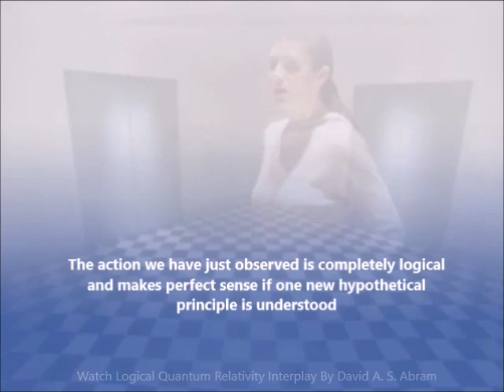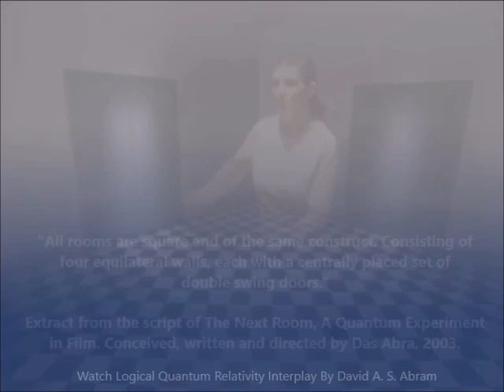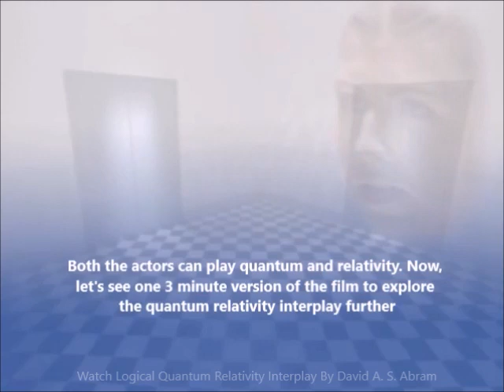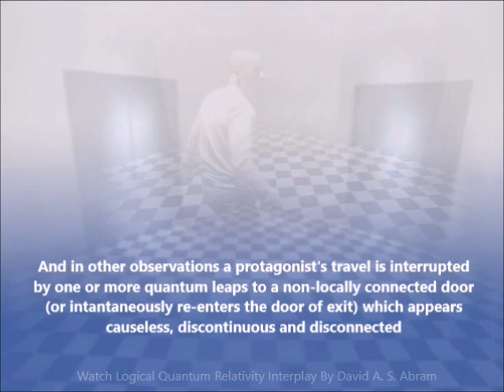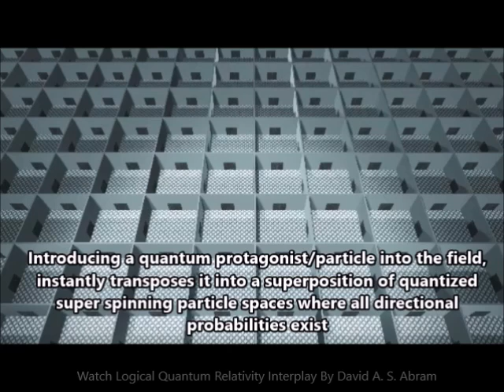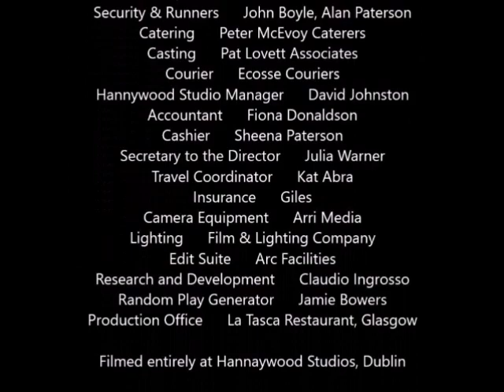Watch Logical Quantum Relativity Interplay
Description

Watch Relativity - Watch Quantum – Watch Quantum Superposition

Watch the interplay of Relativity and Quantum

The action we have just observed is completely logical and makes perfect sense if one new hypothetical principle is understood

How is it that a protagonist can move through a room’s door into the next directly connected (local) room in a causal and continuous manner (relativity), but in other observations enter into a remote (non-local) room in an apparent non-causal and non-continuous manner (quantum mechanically)?

Let me take a few moments to explain

First, let’s look at the construct of the model that enables us to see the simulated quantum relativity interplay, and ultimately understand it

“All rooms are square and of the same construct. Consisting of four equilateral walls, each with a set of double swing doors.” Extract from the script of The next Room, A Quantum Experiment in Film. Conceived, written and directed by Das Abra, 2003.

In this model of quantum relativity interplay, the set is a literal representation of the geometry required, whereby the rooms make up a coherent whole with each respective room representing: coordinates, container, cell, information packet, action, event, scene, content, a space…

The doors represent: resistance, entry/exit, choices, probabilities, In/Out procedures, transitions and extensions…

The representation of the protagonists matter as real or virtual particles, depending upon whether they are in a state of relativity or quantum

These were the elements I required to film the simulated interplay of relativity and quantum mechanics

They were also used to explore the concept of changing narrative whereby many different versions of the story could automatically be created and their probabilities ultimately influenced, but let’s concentrate on quantum relativity aspects directly

Both the actors can play quantum and relativity. Now, let’s see one 3 minute version of the film to explore the quantum relativity interplay further

Then we’ll make sense of it

In some observations a protagonist’s travel is causal and continuous from one room to the next locally connected room

And in other observations a protagonist’s travel is interrupted by one or more quantum leaps to a non-locally connected door (or instantly re-enters the door of exit) which appears causeless, discontinuous and disconnected

To logically understand this simulated quantum relativity interplay, let’s introduce a new hypothetical principle

That Space itself is quantized into individual cells

And that each of these cells have simultaneous contra-rotational spins
Which form a superposition of quantized super-spinning spaces that interchange with one another in a fluxing field of instantaneous movement

Introducing a quantum protagonist/particle into the field, instantly transposes it into a superposition of quantized super-spinning particle spaces where all directional probabilities exist

At the quantum level, the spinning particle space can instantly move from one location to another remote location without occupying the space in-between

As we can see, the quantum relativity interplay is logical if we understand that the protagonist/particle space instantly moves/spins

To automatically generate and watch unpredictable versions of The Next Room, go

This quantum experiment in film directly led to the development of the polymorphic player which enables unpredictable play permutations that can be influenced in real time and on the fly

Examples of the polymorphic player can be seen (Select ‘Popmorphic Portfolio’ to play and influence pop videos. to create and influence a fashion show program

Origination David A. S. Abram
Graphic Animation Segment IconSDG